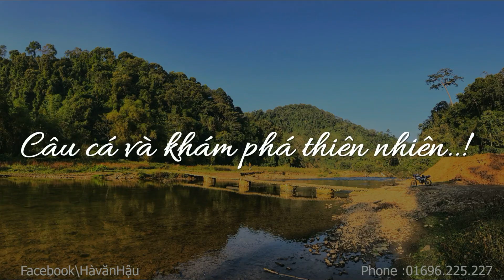Câu Cá Và Lặn Bắn Cá Hồ Ba Bể - Phần 1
Cuối tuần nắng nóng anh em rủ nhau lên hồ chơi câu cá và lặn bắn cá các bác ạ, hồ Ba Bể là hồ nước ngọt tự nhiên trên núi,hồ nước trong xanh bao quanh hồ là cây cối xanh tươi.anh em đi thuyền chọn được điểm rất lý tưởng để cắm trại và câu cá.
Đăng ký và bật chuông để ủng hộ kênh ra nhiều video mới và hay hơn nhé mọi người..!